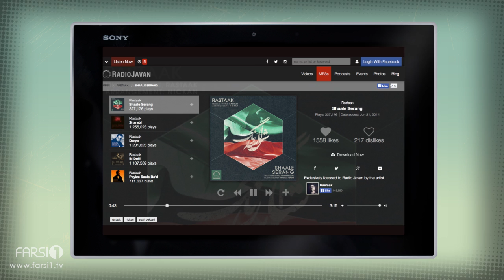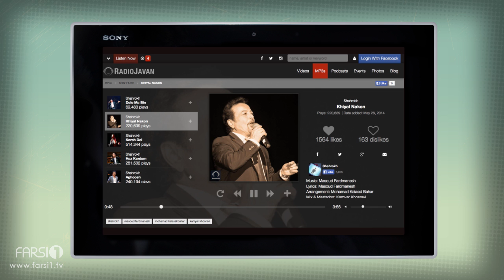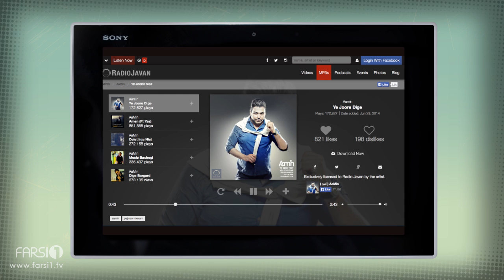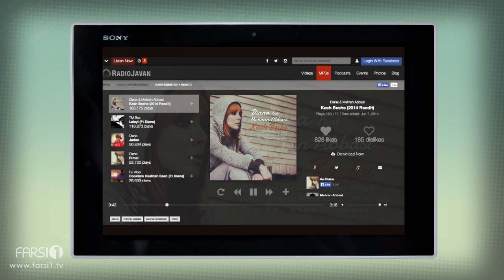J1 - FARSI1 Music Show - Ep.04 | برنامه موزیک فارسی1 - قسمت چهارم- J1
مهمان قسمت چهارم | دی جی دایناتونیک
DJ Dynatonic | Guest of J1 episode 04